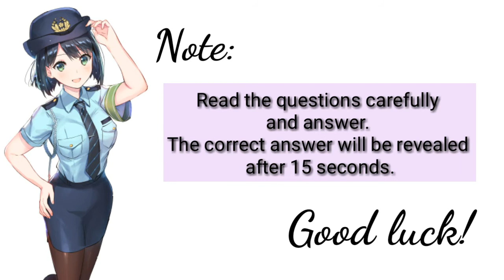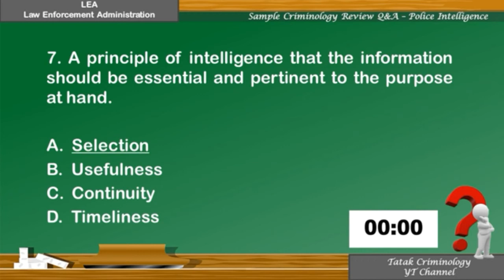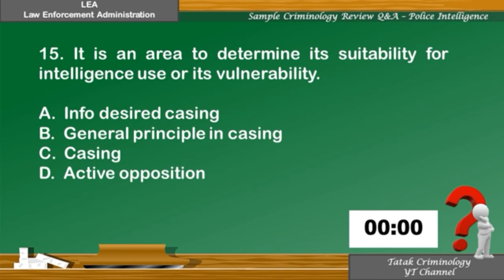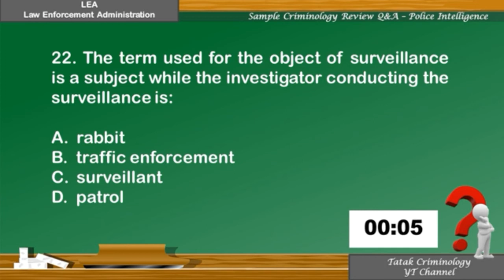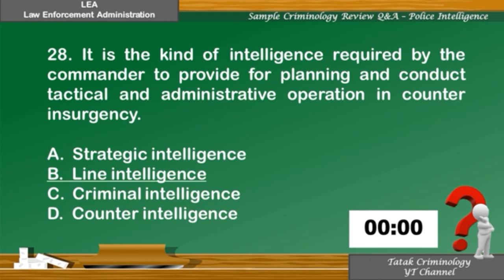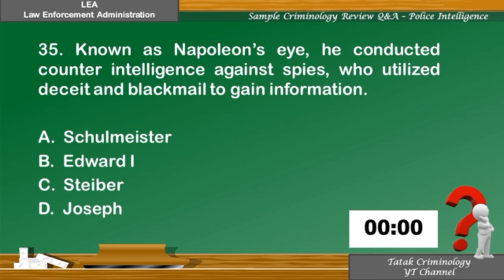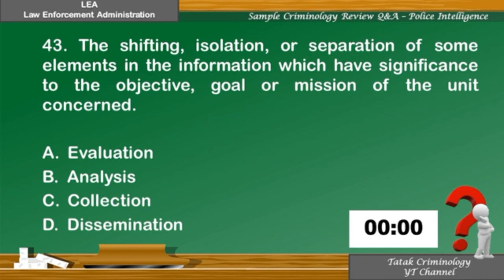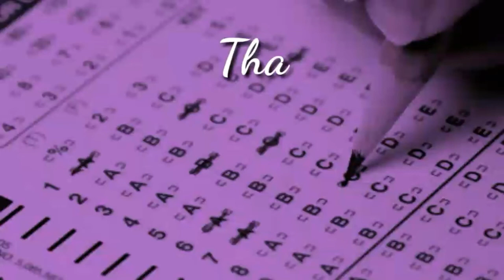CRIMINOLOGY SELF- REVIEW/ POLICE INTELLIGENCE/LEA sample Q&A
AREA: LAW ENFORCEMENT ADMINISTRATION
SUBJECT: POLICE INTELLIGENCE

Furthermore, I do not make any warranty with regards to reliability and accuracy of the information.

POLICE INTELLIGENCE
Sample Q&A for Criminology Exam

This pandemic makes our life so hard, we lost our jobs but still hoping to help our family until this crisis ends.

If you are wondering how you can help while we have this lockdown, please help us support our family and cats.

Any amount will do po. No amount too small, as long as it comes from the heart.